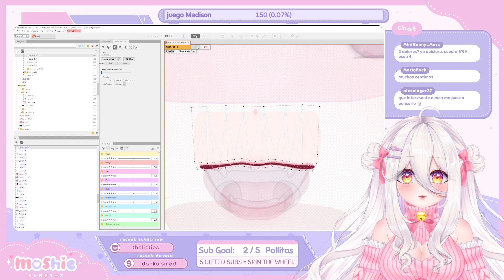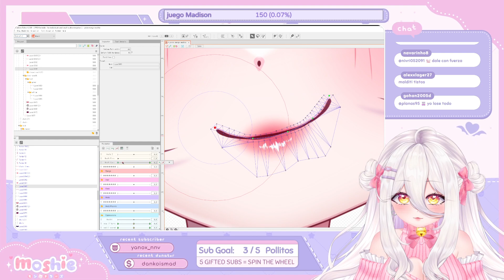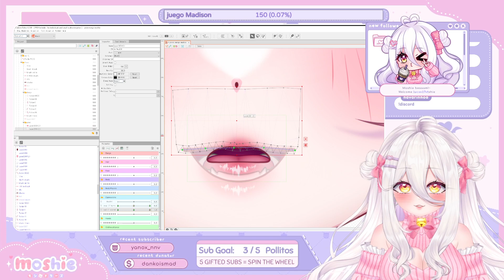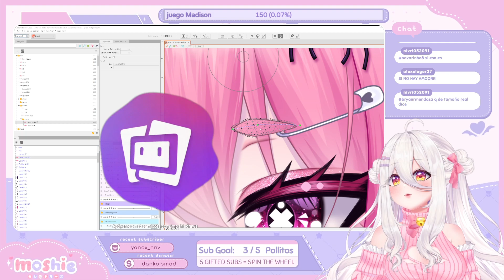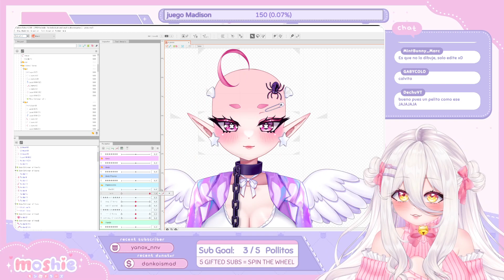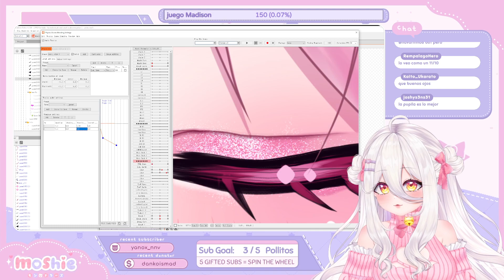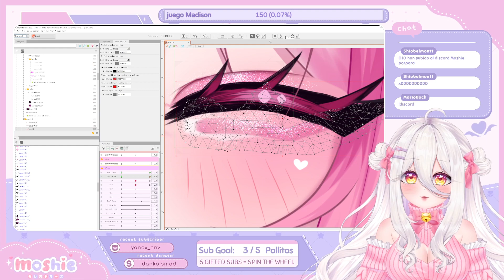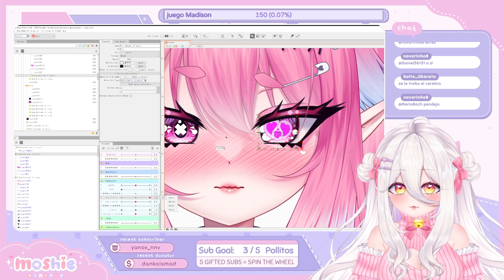(10-01-2023) palta o aguacate !tt !shop